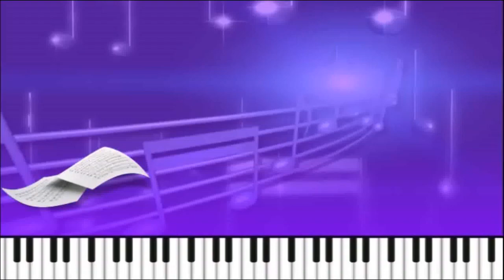Выпуск №167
Мои друзья поют для вас.